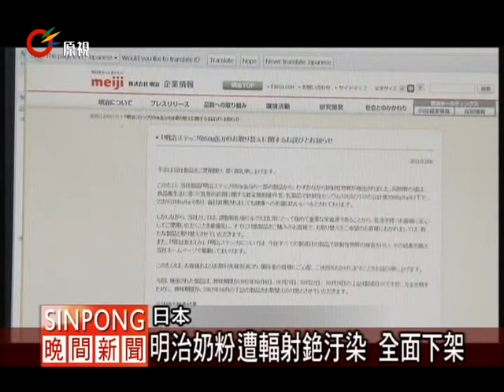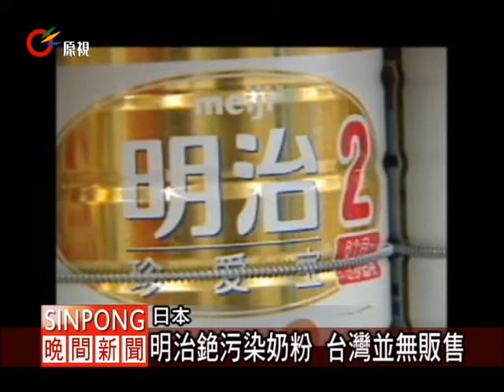明治奶粉遭銫汙染 全面下架回收 20111207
這就是被檢驗出含有輻射性物質「銫」的「明治STEP」嬰兒奶粉，儘管根據日本的檢驗標準，每公斤奶粉中幅射性物質的含量低於200貝克就算合格，而這款奶粉中每公斤的銫含量只有30.8貝克，不過，畢竟是給小嬰兒喝的奶粉，一點都疏忽不得，因此為了安全起見，明治公司還是緊急宣布，要全面回收這批明年10月份到期，總共40萬罐被汙染的「明治STEP」奶粉，消費者也可以拿已經買到的產品去做免費更換。

日本明治公司表示，奶粉很可能是在烘乾的過程中接觸到空氣裡的輻射物質，才會遭到汙染。事實上，自從今年三月福島核電廠事故發生後，日本的食物就不斷被檢驗出含有輻射物質，像是千葉縣的蔬菜含有超標的輻射性碘，福島縣出產的牛肉和稻米也都被發現含有超標的輻射性銫，日本食品的安全問題，讓人感到相當憂心。

幸好明治公司表示，現在這批出問題的奶粉只在日本境內販售，包括台灣、中國、香港等地的明治奶粉，都是從澳洲原裝進口的，而明治公司所生產的巧克力和其他產品也大部分都不是日本本地製造的，因此，台灣的消費者應該可以稍微放心一點，不須太過恐慌。